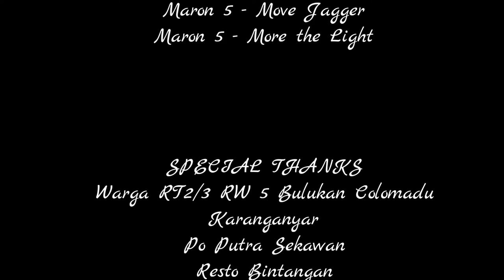Explore bandungan Semarang Warga Bulukan RT 02/03 RW 05 Colomadu Karanganyar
Dokumentasi Asyik  Warga Bulukan RT 02/03 RW 05 Colomadu Karanganyar